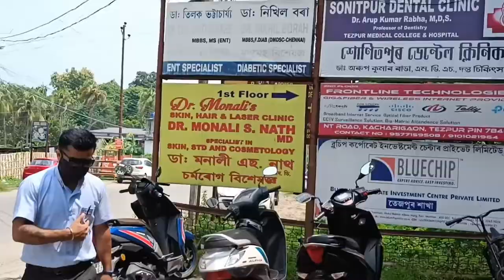Mocha Recipe | How to cook a banana flower | Healthy Recipe Vlog